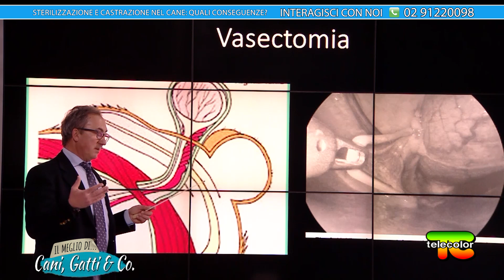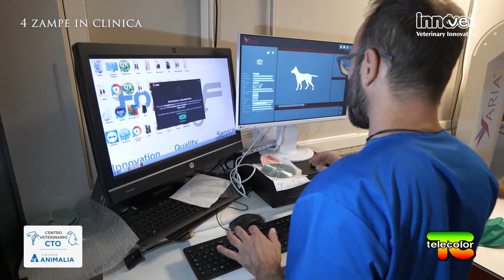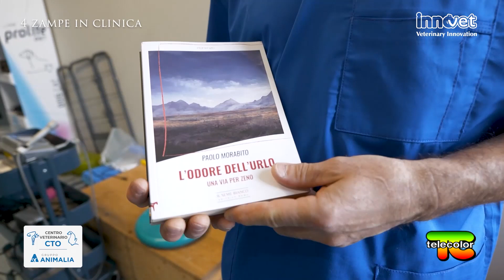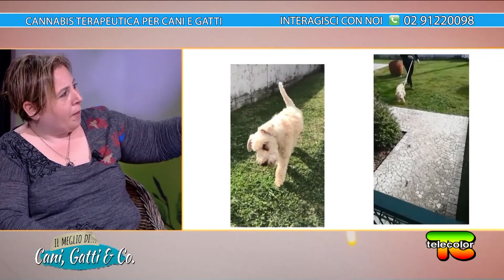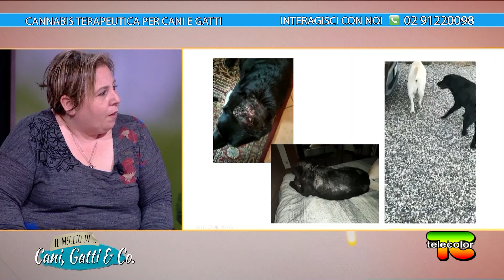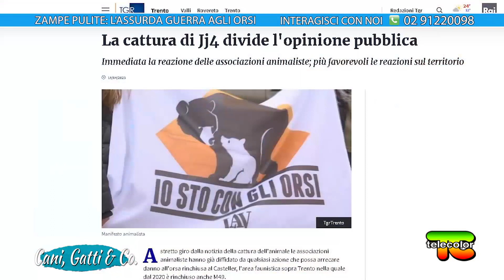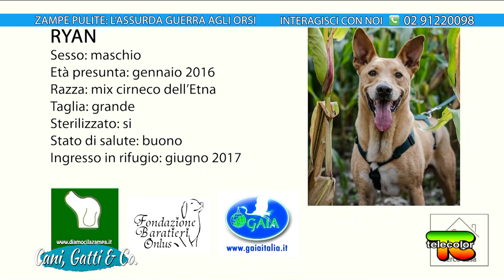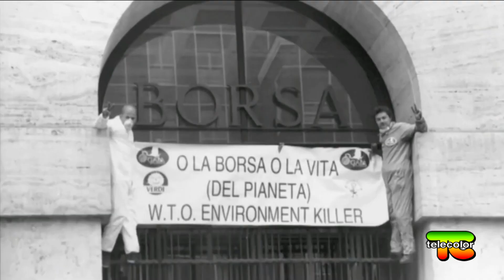Cani, Gatti & Compagnia: meglio di PUNTATA 3 19.06.2023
Faremo un percorso insieme davvero meraviglioso, si tratta di sette appuntamenti con la trasmissione “Cani, Gatti & Compagnia” dove rivivremo i momenti più belli della stagione 2022/2023. In studio con la conduttrice, giornalista Natalie Baronio rivedremo ospiti e argomenti che ci hanno coinvolto e colpito di più durante questa stagione televisiva.

Non perdetevi l’appuntamento tutti i lunedì dalle ore 21 alle 23 su Telecolor canale 17 in Lombardia, Piemonte (Orientale) e Valle d’Aosta. Potrete seguire la trasmissione anche in streaming sul nostro sito web oppure in diretta Facebook sulla pagina Telecolor Green Team.